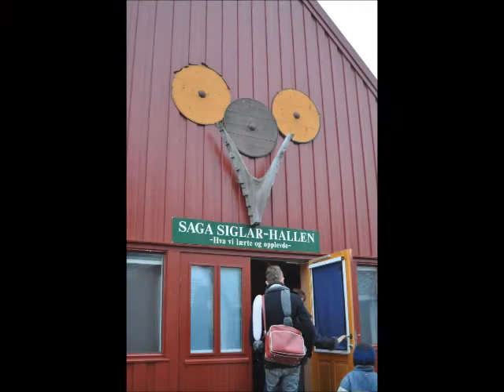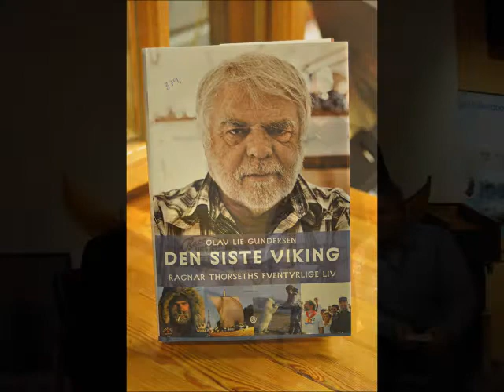Håholmen, winter, Averøy, NORWAY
Ragnar Thorseth's island. Saga siglar. Photos from December 2010, when he was back on Håholmen. Also photos from a day in January 2012.